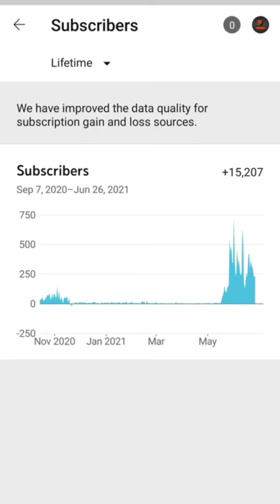2022 में सबका YouTube Channel Grow होगा // New Channel Grow Hoga#youtube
Channel Keyword...

Technical Ram milan
Rammilan Prajapati
Technical Rammilan
Ram milan prajapati
Manoj dey
Spreanding gyan

Channel grow nhi ho raha hai
channel grow hone me kitna time lagta hai
channel grow tips
channel grow kyu nahi ho raha hai
grow youtube gaming channel
grow youtube channel with google ads
grow youtube shorts
grow youtube channel with shorts
youtube channel from 0
how to grow youtube channel 2022 friends, all of you are worried about how our youtube channel grow In this video i have explained everything that how you can stop your youtube channel if your youtube channel becomes very old it is brand new then how you can get growth on your channelHow to complete 1000 subscribers and 4000 hours fast and how to group your youtube channel quickly You will find many videos related to Hina Geet YouTube channel Growth.

technical dausa
apna channel grow kaise karen
channel ko grow kaise kare
grow channel

apne channel ko grow kaise karen
channel
channel grow kaise kare 2022
channel ko grow kaise kare 2022
gaming channel grow khow to grow new youtube channel
how to grow new youtube channel in 2022
how to grow your youtube channel
how to grow new youtube channel in 21